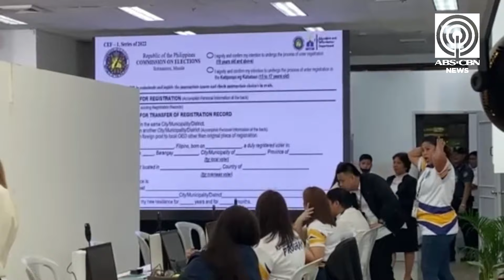Comelec launches Register Anywhere program on National Voter’s Day | ABS-CBN News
The Commission on Elections launches its Register Anywhere and Special Register Anywhere Program as part of the National Voter’s Day at the Comelec headquarters in Palacio del Gobernador in Intramuros, Manila on Monday. Citizens may now file their registration or request for transfer, reactivation, change of name, or correction of entries at their local Commission on Election Offices, Satellite Registration sites from February 12 until September 30, 2024, Mondays to Saturdays from 8 a.m. to 5 p.m. --Johnson Manabat, ABS-CBN News